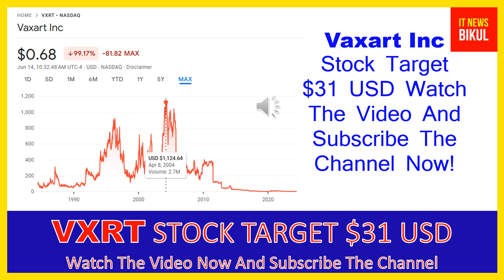VXRT Stock - Vaxart Inc Stock Breaking News Today | VXRT Stock Price Prediction | VXRT Stock Target